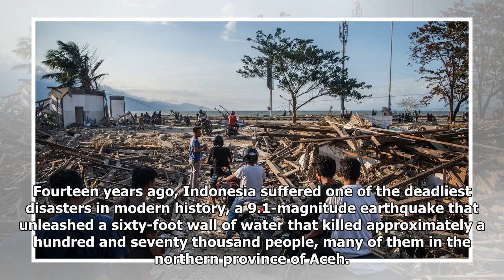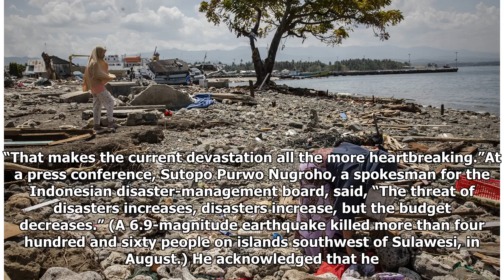Why the Tsunami in Indonesia Struck Without Warning